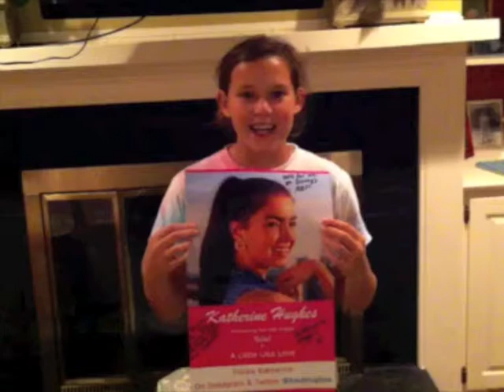DANCE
Clayton and Hayley create a dance for Katherine Hughes song "Soul" We love you Katherine! You are amazing!